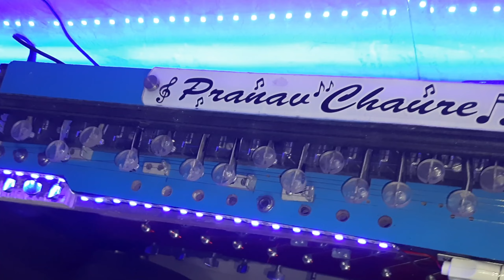LED BANJO MODIFICATION 😍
In this video we have installed led set up on our banjo which has enhanced our banjo beauty at the mountain top. 😍

Myself Pranav from Maharashtra.🗺🌍

I like to play piano and banjo

We also tried to make homemade mic for banjo , below is the link for the same😊👍

Here are some of the play lists that you can enjoy 💯🔥😍

Hindi song👯‍♀️👯‍♂️

Share with your friend , family menbers and others 🤗➡️